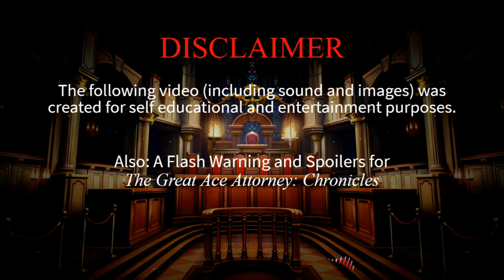The Masked Apprentice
And alas, one of my arrangements. I hope you will enjoy it. [SPOILERS! For DGS/TGAA]

A composition dedicated to the Masked Apprentice aka Kazuma Asougi from Dai Gyakuten Saiban. I had lots of fun imagining how a musical theme to his amnesiac state might sound like. And this is the result!
Shoutout to my friend JellyJack Cheese, who inspired me to act upon the urge to compose this theme.
Likes and or subscribes are very much appreciated. Stay safe and take care. Have a good timezone.

“Kazuma Asougi – Nocturne” belongs to CAPCOM
Artwork:
1. British Courtroom, belongs to CAPCOM
2. made by my own hand with Krita
Arrangement and orchestration by Tupfensturm (aka myself, “ha-ha” identity reveal)
/// Audio ///
Created with MuseScore 3

Added together in DaVinci Resolve.